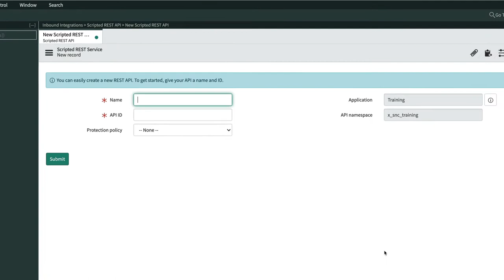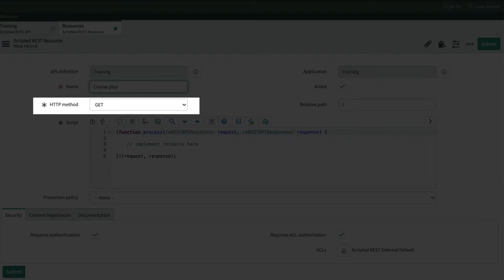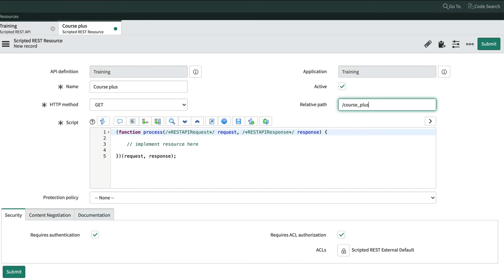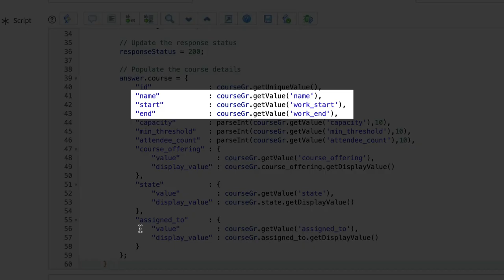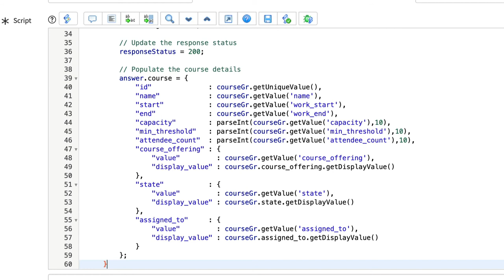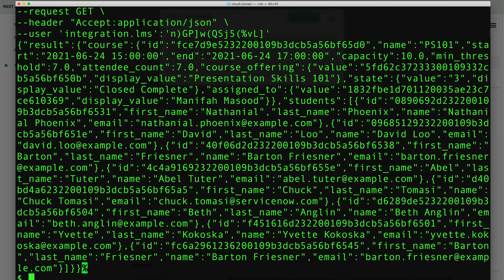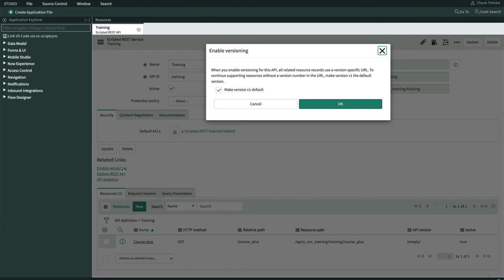Scripted REST APIs - Implementation - Learn Integrations on the Now Platform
This video shows you how to take the planning from the previous video and build a scripted REST API.